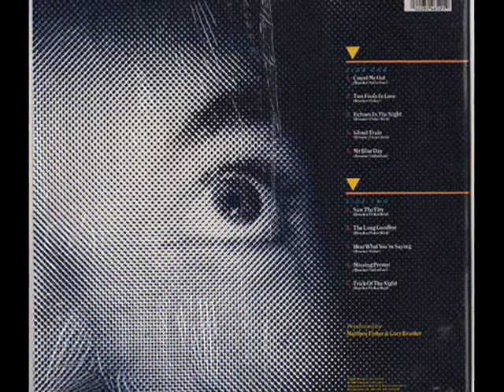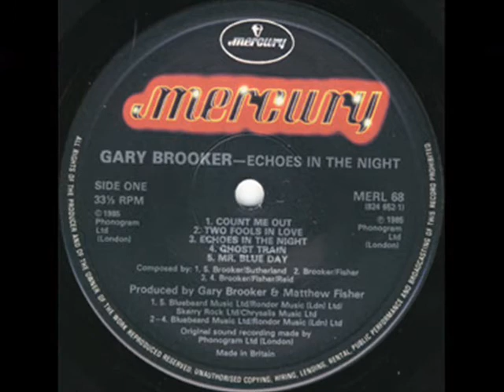GARY BROOKER Count Me Out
Opening song off Gary's stunning '85 solo album, "Echoes In the Night"